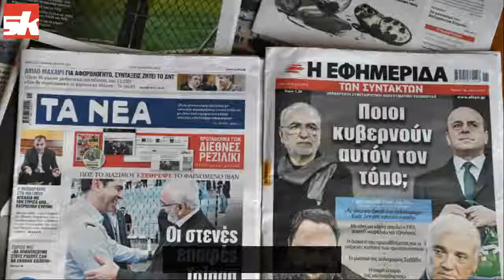Greek Super League Suspended After PAOK President Invades Pitch With Gun | Sportskeeda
The Greek Super League has been indefinitely suspended after PAOK Salonika's president invaded the pitch with a gun during a match on Sunday.